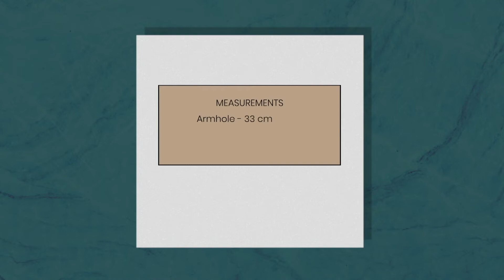Basic Sleeve Pattern / Template Trailer - Beth Isaac School of Designer Tailoring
FREE BASIC SLEEVE PATTERN / TEMPLATE VIDEO: Sleeves are such a fun and creative way to make new clothes for yourself from just one well-fitted bodice pattern – a different sleeve can give that pattern an entirely new look! But how do you go about drafting a sleeve that can work as your own basic sleeve pattern?

There are lots of pattern-making books that will teach you different ways to draft a sleeve pattern but today, we’re going to walk through the step-by-step process of drafting a basic sleeve pattern the easy way!

to watch this video for free. All you need to do is make an account and get free access to this video.

to learn a lot more from our free or paid videos.

sound stripe: G216NIHDEEXYR7KC